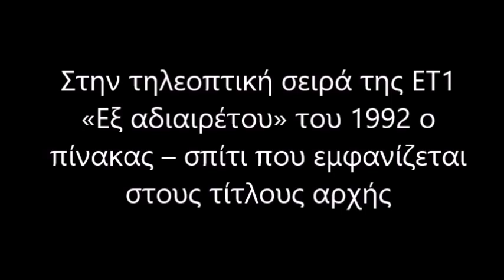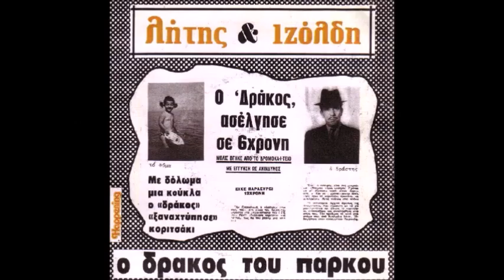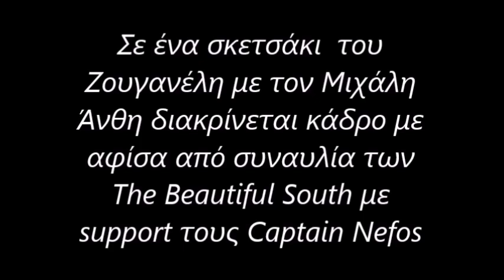Η Άγονη γραμμή παρατηρεί...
Γιώργος Ρωμανός - Villa 21 - Παύλος Σιδηρόπουλος - Σταύρος Λογαρίδης -Λήτης και Ιζόλδη - Captain Nefos και Ρόδον Live